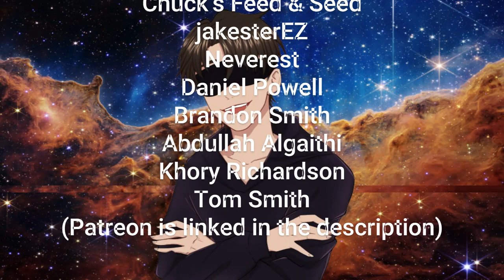Top 15 Strongest Jujutsu Kaisen Characters [2022 Edition]